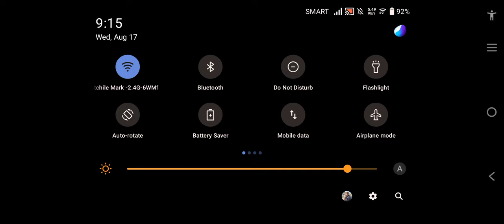Bane ft Sam&Jdin soooo galing🤣🤪😆